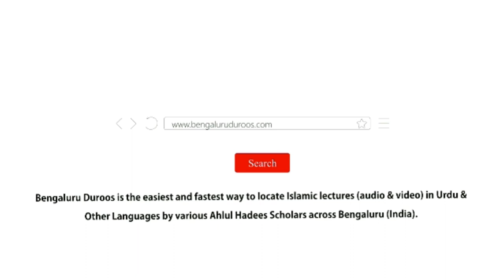Allaah Ka Hukm - Wada Pura Karo | Shaykh Abdul Qadeer Umri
٠٠٠٠٠٠٠٠٠٠٠٠٠٠٠٠٠٠٠٠٠٠٠٠٠٠٠٠٠٠٠٠٠٠٠٠٠٠٠٠